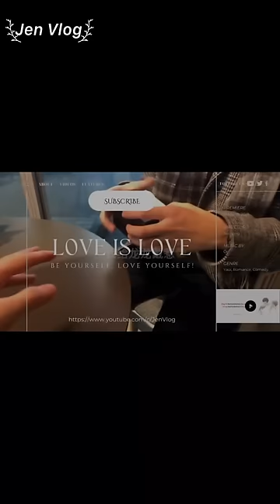[Engsub/BL] "As soon as I see his expression, I would use more force" | Chen Lv & Liu Cong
Livestream 9.2.2023
Chen Lv/ Trần Luật: @Clv陈律

Jen Vlog